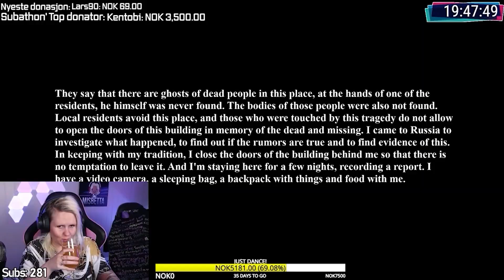💪 BULKING - 12 WEEKS UPDATE💪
I dagens video preiker jeg om bulking update!